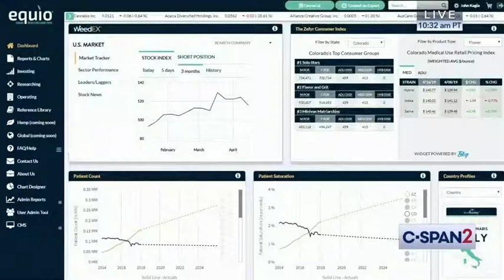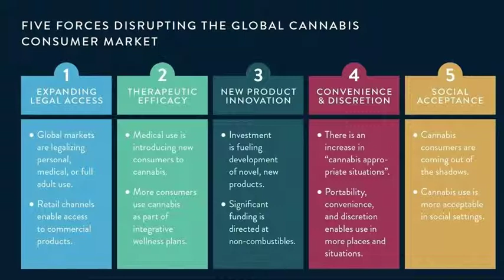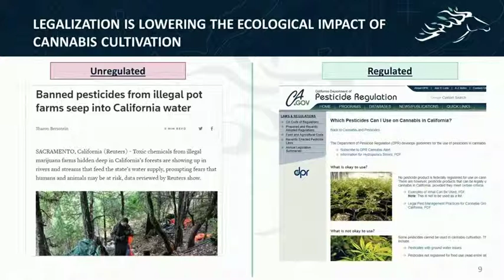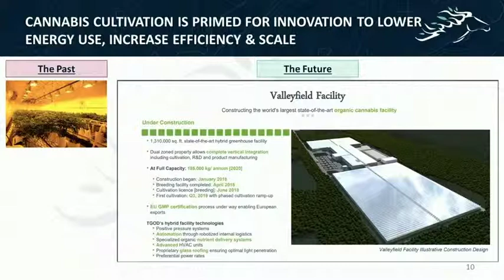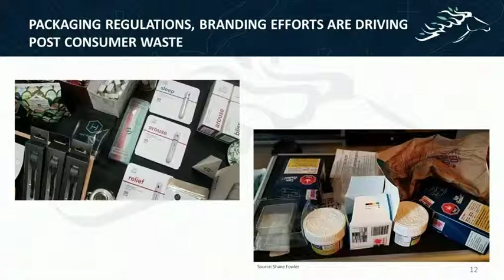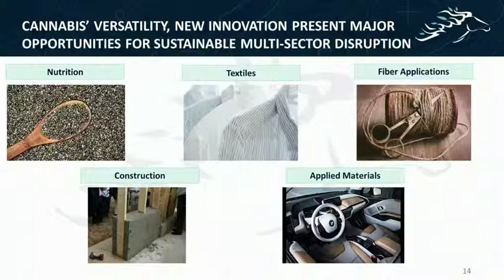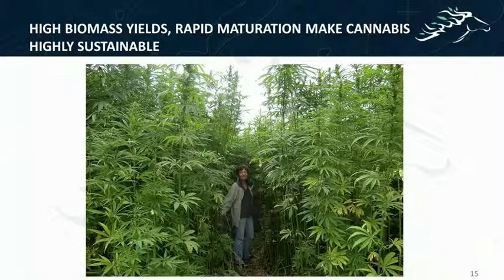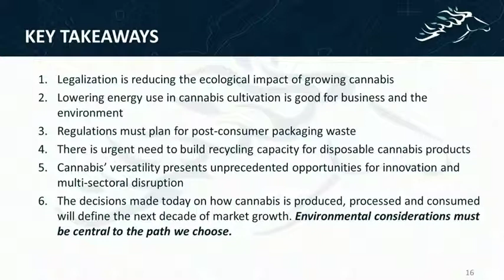National Cannabis Policy Summit: New Frontier Data Highlights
C-SPAN captured activists and leaders at the National Cannabis Policy Summit in Washington, DC.

This video highlights New Frontier Data's participation in the annual event.

In the summit’s concluding panel, New Frontier Data’s Founder and CEO, Giadha Aguirre de Carcer, joined moderator Liz Crampton of Politico, Kayvan Khalatbari (partner with Denver Relief Consulting), Dr. Chanda Macias (CEO of Women Grow), and Bryan Riley (director of the National Taxpayer Association’s Free Trade Initiative), to discuss “The New Cash Crop: Can America Keep Up on Cannabis?”

(51:50) John Kagia, New Frontier Data’s chief knowledge officer, led a presentation leading into a panel discussion themed “Staying Green: How Can Regulating the Cannabis Industry Help Protect the Environment?”